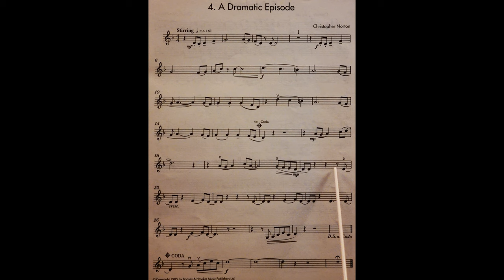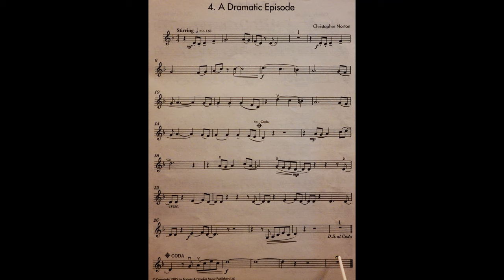4 A Dramatic Episode piano accompaniment at rehearsal speed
The piano accompaniment for piece no. 4 in the book The Microjazz Violin Collection 2: A Dramatic Episode. It includes the music for the Violin to play along to and pointing to help students get used to playing with a piano. It is slower than the official recording. This is because we have found the official recording to be too fast for students when learning the pieces. It is a stepping stone to playing at full speed.